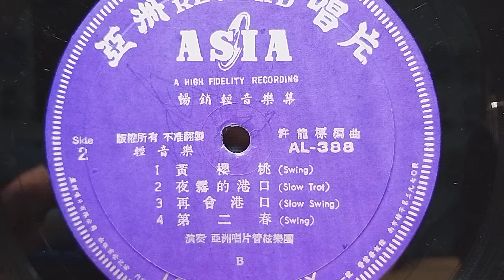黃櫻桃 ~ 亞洲管弦樂團